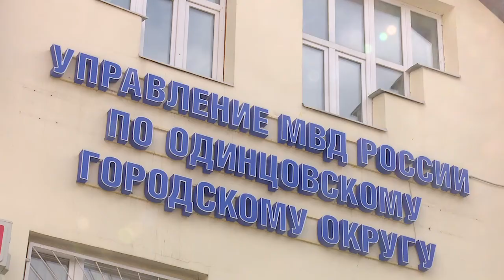Посадка деревьев у УВД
Одинцовские полицейские высадили туи и сосны на территории окружного Управления МВД. Мероприятие провели в рамках акции «Лес Победы».